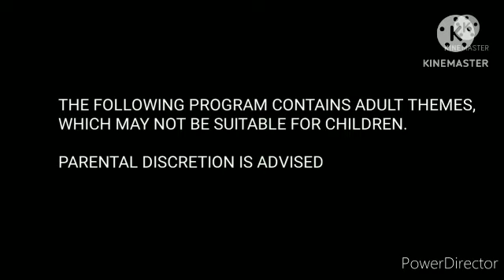TEC Community 7/8/23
TEC Presents: The Crossing Guard